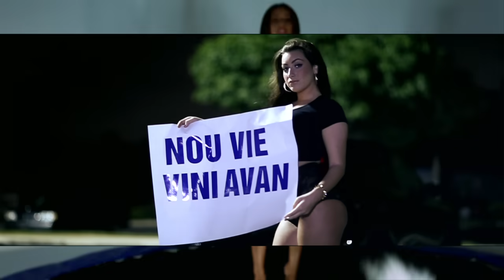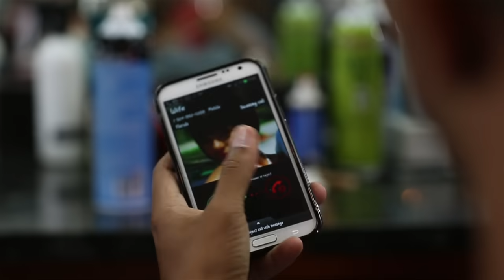Klass "Fel Vini Avan" official music video (July 2013)